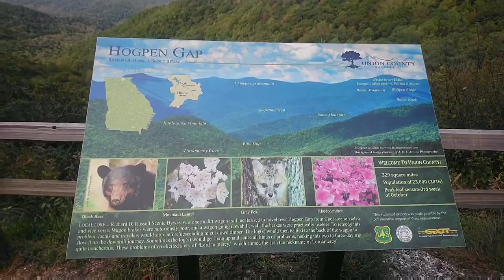Hog pen gap Georgia USA | main ke gunung menikmati udara sejuk awal musim gugur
"Beautiful out there lets have fun with fresh air ,beautiful nature and awesome places"